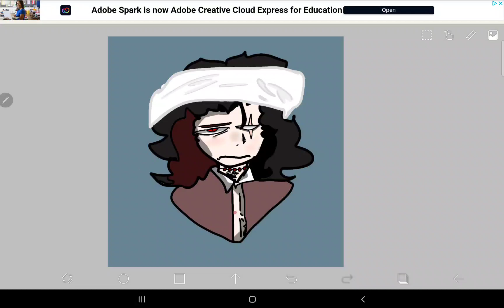Kaz Eddie AU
it took me 6 minutes to make this so pls don't steal it